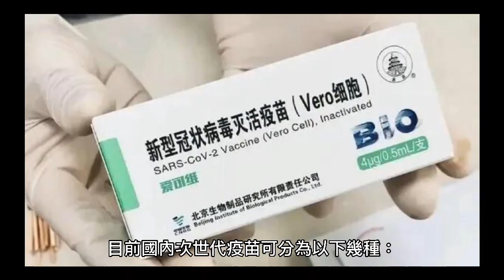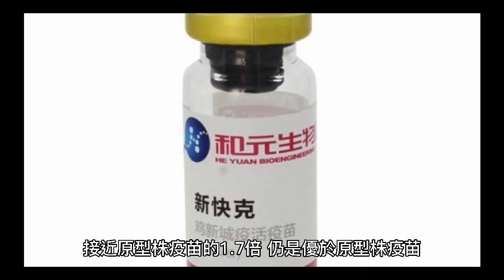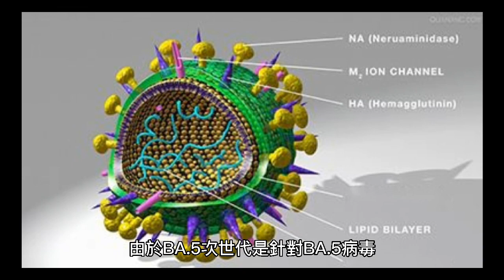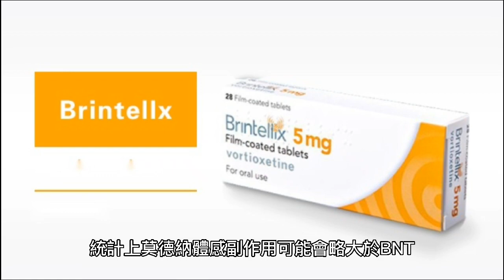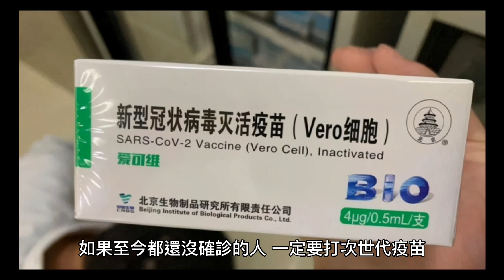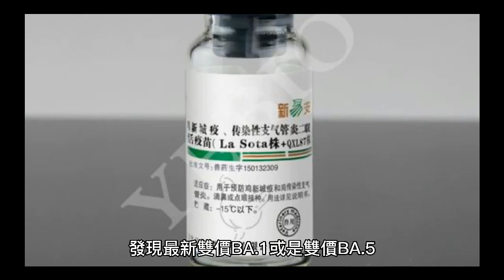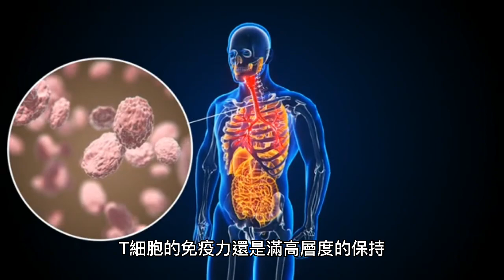次世代疫苗 BA.5、BA.1差在哪？我該打哪種疫苗比較好？ 日期：2022 年 11 月 9 日 作者：王芊淩疫苗 BA.5、BA.1差在哪？我該打哪種疫苗比較好？